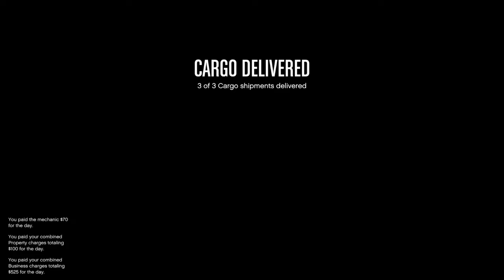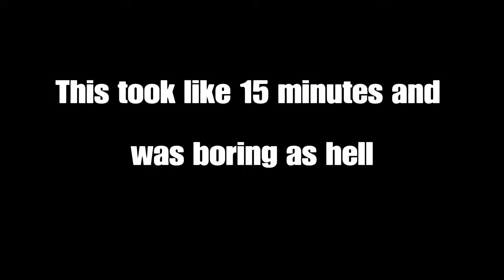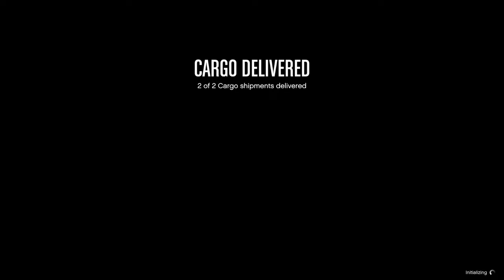Helping an old man do some possibly illegal activities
I'm pretty sure they are